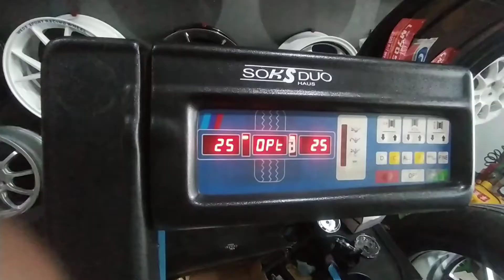Xpander Gak salah pilih Velg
PAKAI VELG RPF1 FACE2
SPEK 18X8 PCD5X114 ET 35
BAN 225/50/18